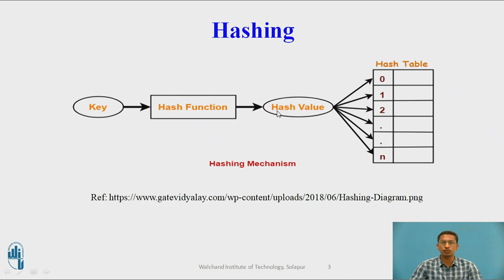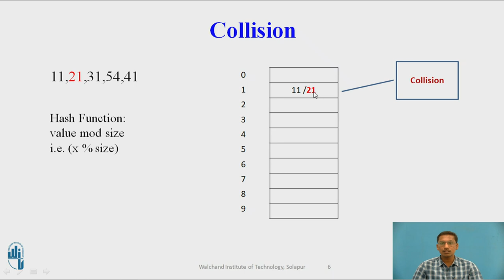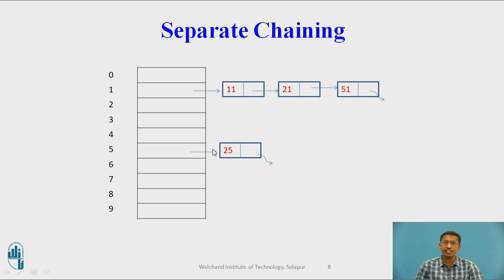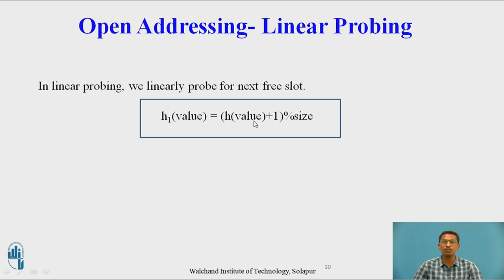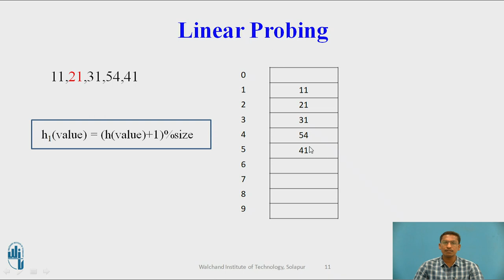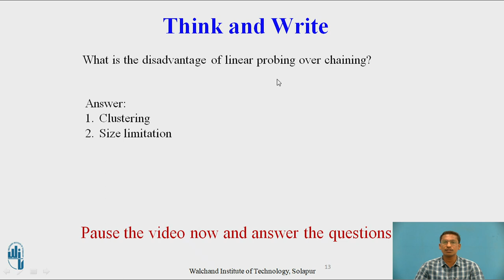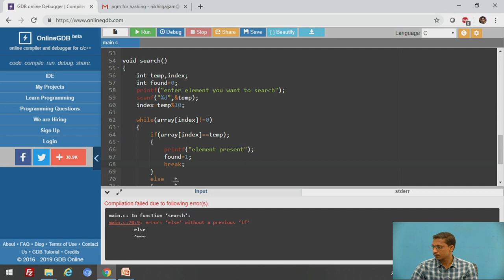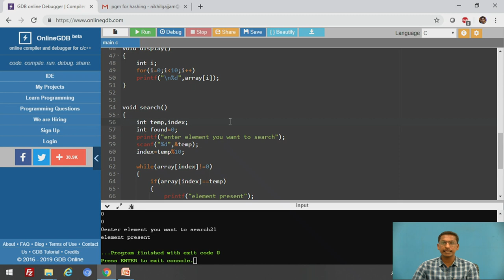Hashing with Linear Probing as a Collision resolution technique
Mr. N. S. Gajjam,
Assistant Professor,